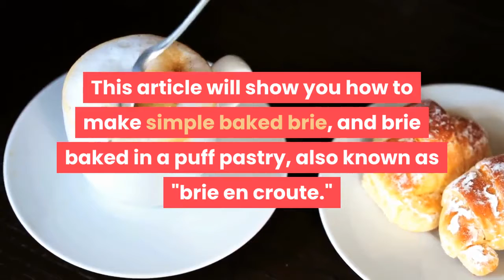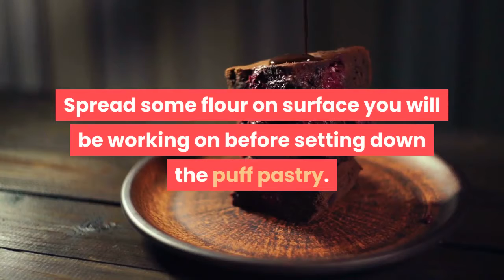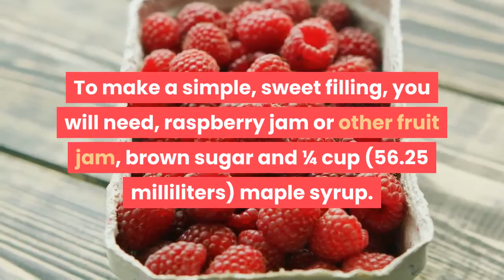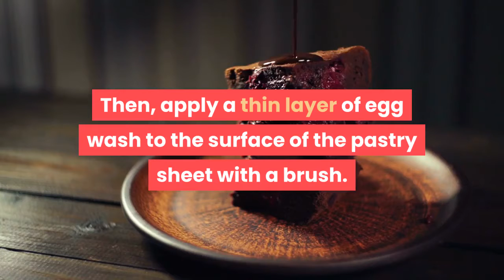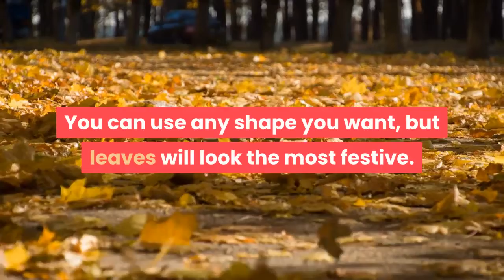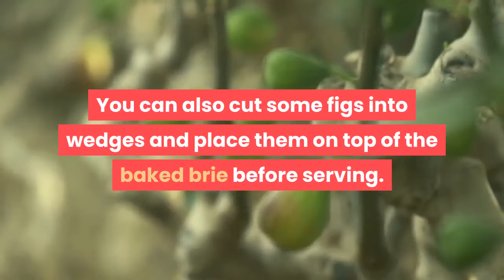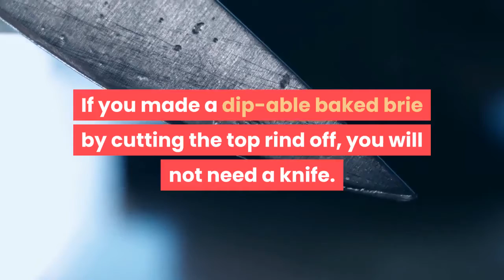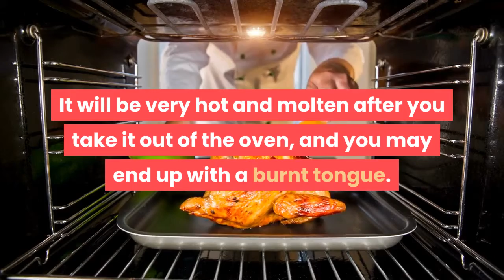how to make baked brie en croute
Brie is a soft French cheese made in the Seine-et-Marne area of France. Brie can be served warm as a simple appetizer. It can also be baked in a puff pastry. The savory flavor of brie also coordinates well with toppings made of sweet sauces, fruits, and nuts. This article will show you how to make simple baked brie, and brie baked in a puff pastry, also known as "brie en croute."
Ingredients for Brie en Croute
1 sheet frozen puff pastry dough, thawed
8 ounce wheel of brie
2 to 3 tablespoons of honey
Nuts, dried cranberries, rosemary, or thyme (optional)
Egg Wash (optional)
1 egg, beaten
1 tablespoon water

Steps.
1. Preheat the oven to 375°F (190°C). Make sure that the baking rack is in the middle. It if isn't, adjust the rack before preheating the oven. It will take 5 to 10 minutes for your oven to reach the required temperature.
2. Prepare a baking sheet. Place a sheet of parchment paper on top of a baking sheet. If you do not have a baking sheet, you can use an oven-safe dish made out of glass or ceramic instead—just make sure that it is large enough to fit the cheese.
3. Purchase a some brie and unwrap it. Choose a younger cheese, or look for something that says "double cream" on the label; stay away from anything that says "triple cream." If your cheese came wrapped in paper or plastic, remove the wrapper and discard it. Leave the white rind on the cheese.
4. Roll out the puff pastry. Spread some flour on surface you will be working on before setting down the puff pastry. Lightly dust the surface of the pastry, and roll the pastry out using a rolling pin. You want the pastry to be 1 to 2 inches (2.54 to 5.08 centimeters) larger than it originally was.
If your puff pastry is frozen, you will need to thaw it first. This will take 15 to 20 minutes. Do not try to unfold frozen puff pastry, or you may break it.
5. Place the brie in the middle of the puff pastry. The pastry will be much larger than the brie, so you will have to trim it down with a knife. Leave enough of the pastry so that you can fold it over the brie without stretching it.
Consider saving the scraps of left-over puff pastry. You can use mini-cookie cutters to cut shapes out of them, and place them on top of the brie, after you wrap it.
6. Make and spread the filling on top of the brie. Once you have chosen what sort of filling you want, spread it over the top of the cheese. Do not spread the mixture over the entire surface; stop within ½ inch (1.27 centimeters) of the edge. If you go too far, the mixture may seep out and tear the pastry. Here are some suggestions for the filling.

Note :
Acknowledgements